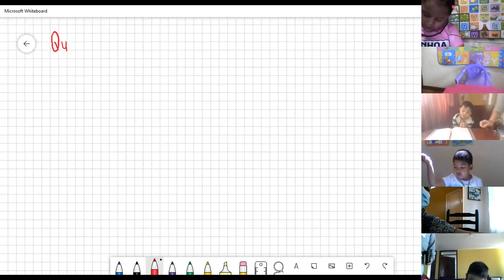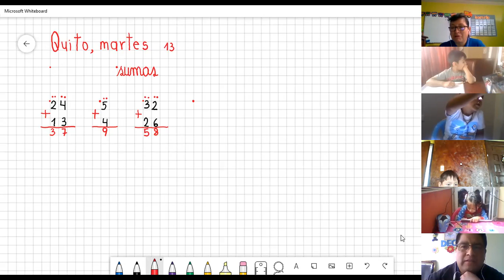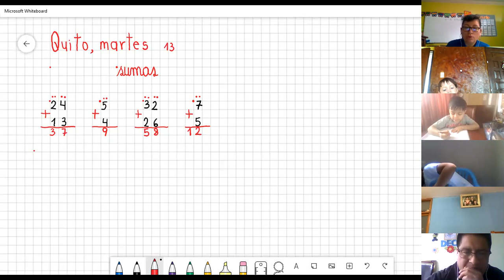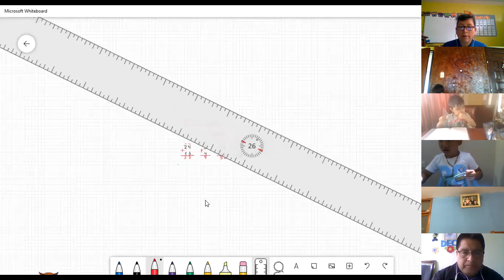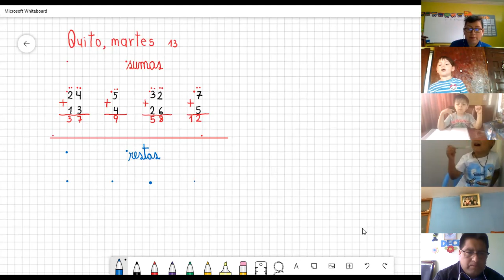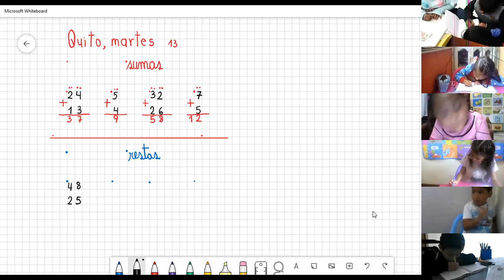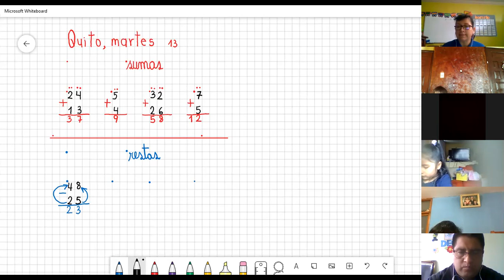1EGB PRE MATEMÁTICA CLAUDIA 13ABR2021